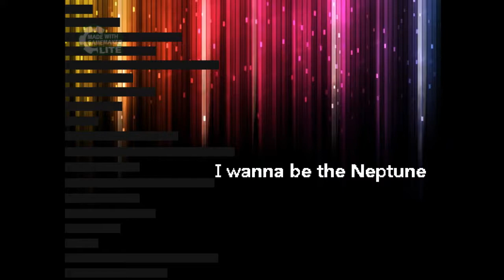I wanna be the Neptune